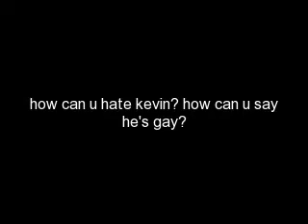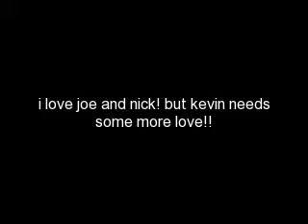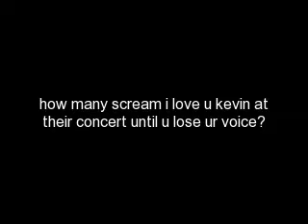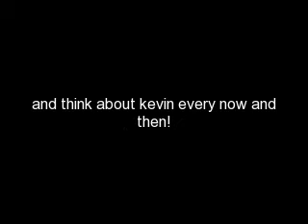SUPPORT KEVIN JONAS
this is a support kevin jonas video! im not saying u have to pass it on but if we can get as many kevin jonas support videos to all the fake fans maybe we can show them that kevin is just as important as joe and nick! i got in a fight with my friend and i said to be a true fan u have to love 3 of them and she said i do love 3 of them joe, nick and frankie! nothing against frankie but he's not even in the band! so plz just think about kevin and make sure if u go to a concert to scream at the top of ur lungs i love u kevin and not feel embarassed about it!

song:please be mine
artist:jonas brothers